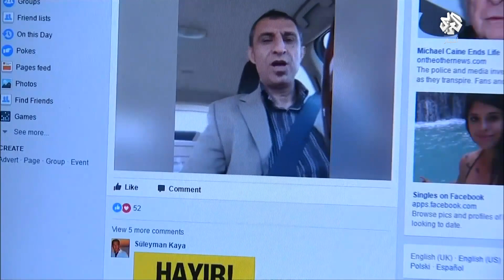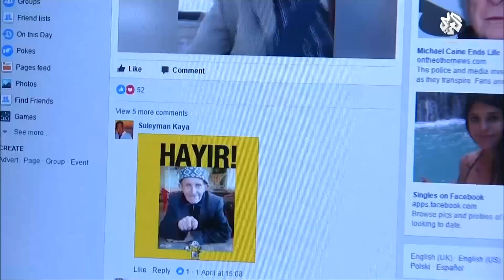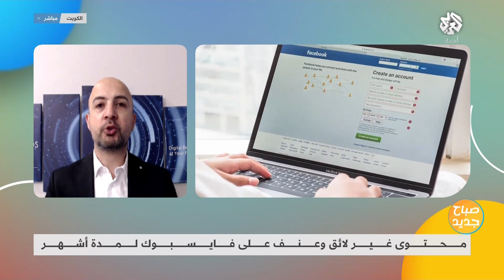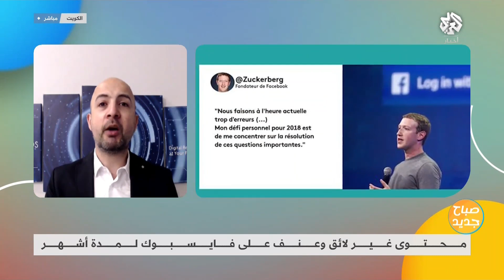خطأ على فيسبوك يؤدي إلى نشر أخبار مضللة على المنصة لمدة أشهر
استضافت الحلقة المستشار في أمن المعلومات والتحول الرقمي رولان أبي نجم، للحديث عن الخطأ التقني على شبكة فيسبوك والذي أدى إلى نشر أخبار مضللة ومحتوى عنيف وغير لائق يتطلب أشهر لإصلاحه.